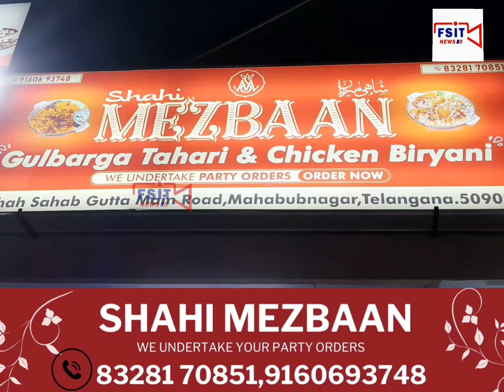BRS Leader R. S. Praveen Kumar Ke Bayan Ka Congress Leader Vinod Kumar Ne Diya Jawab